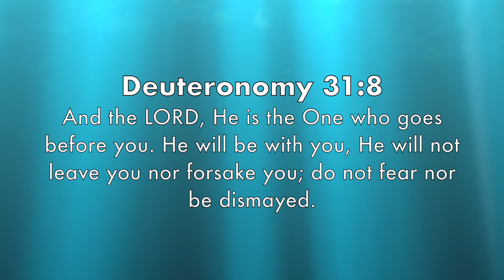Pavangal Pokave (Endan Yesuvae)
God loves us so much that He gave His only Son to die on the cross for our sins. He will never forsake  those who love and obey Him. He is preparing and equipping us for some extraordinary work through us. Let us keep trusting and never give up during these tough times.

Lyrics:
Pavangal Pokave Sabangal Neekave
Boologam Vandhaaraiyaa
Manidharai meetkavae
Paralogam thirakavae
Siluvaiyai sumandaaraiyaa

Boologam Vandhaaraiyaa
Manidharai meetkavae
Paralogam thirakavae
Siluvaiyai sumandaaraiyaa

Kanneerai thudaithaaraiyaa
Sandhosham thandhaaraiyaa
Kanneerai thudaithaaraiyaa
Sandhosham thandhaaraiyaa

Endhan Yesuvae (4x)

Thangathai kaetkavillai
Vairathai kaetkavillai
Ullathai kaetaaraiyaa
Aasthiyai kaetkavillai
Andhasthai kaetkavillai
Ullathai kaetaaraiyaa

Thangathai kaetkavillai
Vairathai kaetkavillai
Ullathai kaetaaraiyaa
Aasthiyai kaetkavillai
Andhasthai kaetkavillai
Ullathai kaetaaraiyaa

Naan thaedi pogavilla
Ennai thaedi vandaaraiyaa
Naan thaedi pogavilla
Ennai thaedi vandaaraiyaa

Endhan Yesuvae (4x)
Thaai unnai marandaalum
Thandhai unnai marandaalum
Avar unnai marakkamattaar
Nanbar unnai marandaalum
Uttraar unnai marandaalum
Avar unnai marakkamattaar

Karam pidithu nadathiduvaar
Kan malai mael niruthiduvaar
Karam pidithu nadathiduvaar

Endhan Yesuvae (8x)